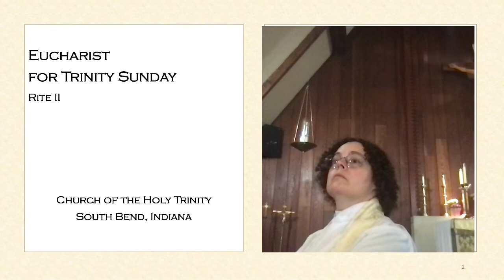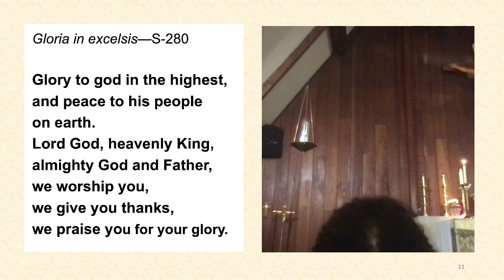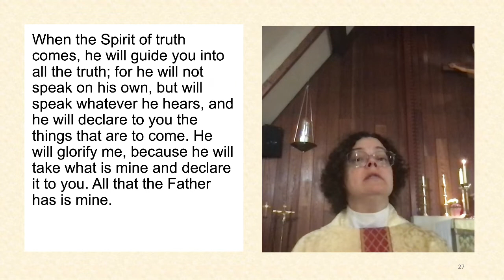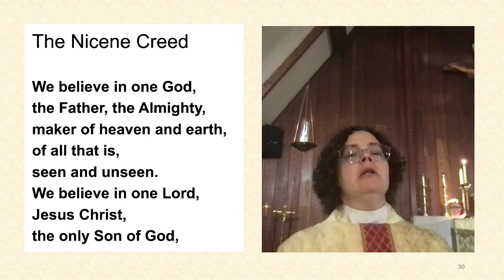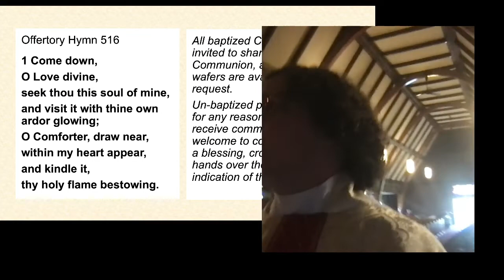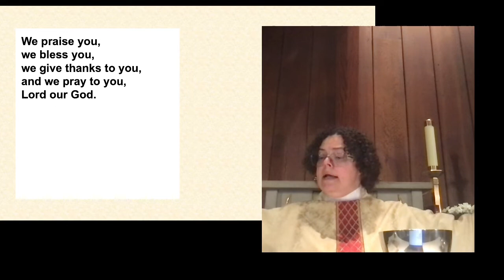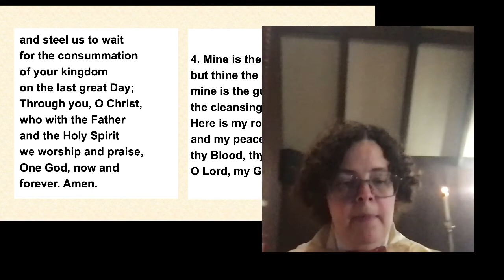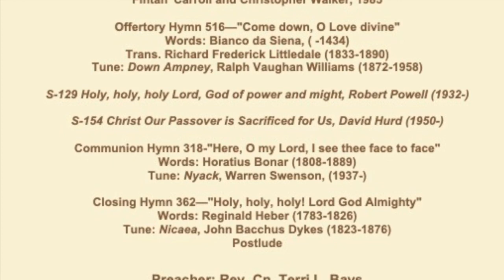Holy Eucharist for Trinity Sunday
Holy Eucharist, Rite II, according to the 1979 Episcopal Book of Common Prayer